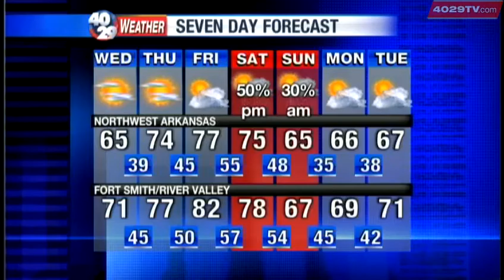Laura's Wednesday weather webcast, Oct. 31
40/29's Laura Huckabee takes a look at the weather for Wednesday, Oct. 31st.